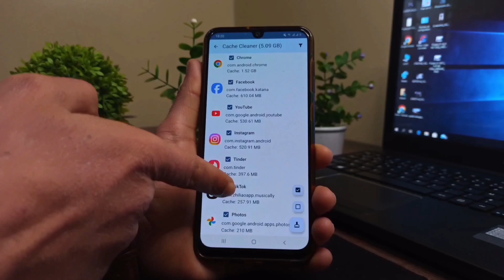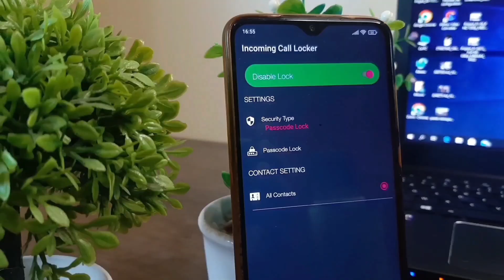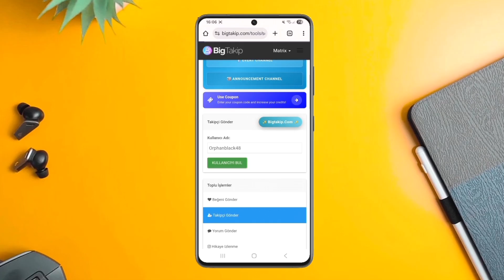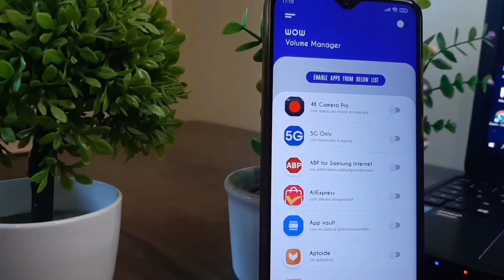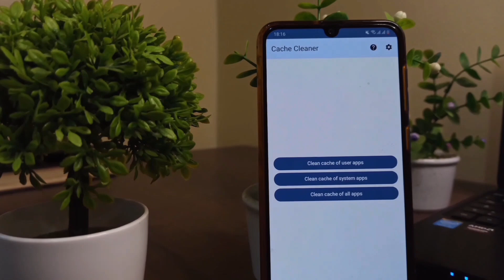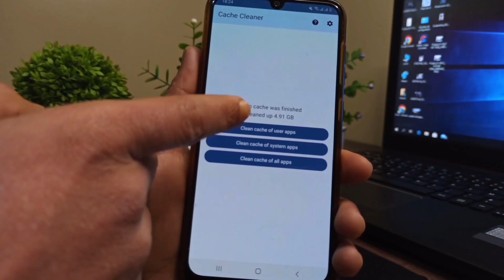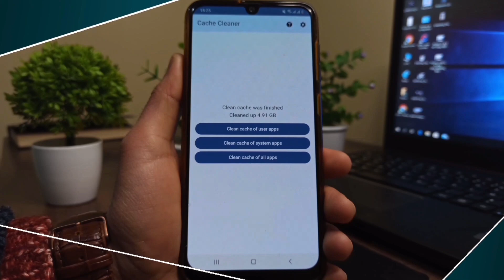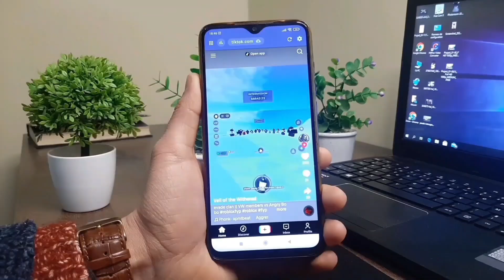6 تطبيقات وزنها ذهب خاصة السادس يوم كامل وانا مستمتع تلفاز متكامل في جيبك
6 تطبيقات وزنها ذهب يوم كامل وانا مستمتع بالاخص السادس تلفاز محمول في جيبك

 المقدمة 00:00
التطبيق الاول 00:47
التطبيق الثاني 02:01
موقع زيادة المتابعين 02:46
التطبيق الثالث 04:25
التطبيق الرابع 05:51
التطبيق الخامس 09:00
التطبيق السادس 10:33